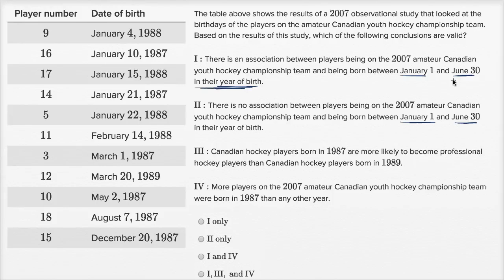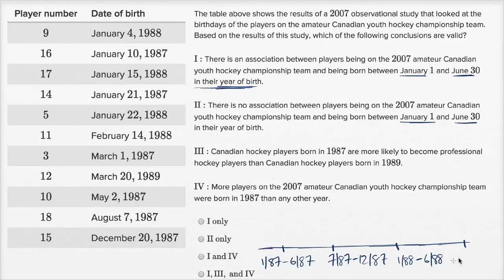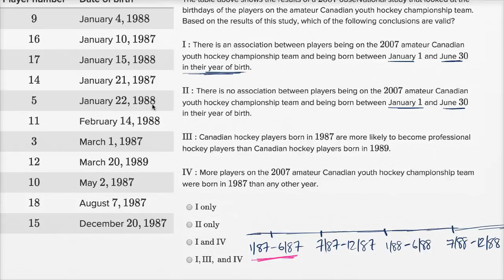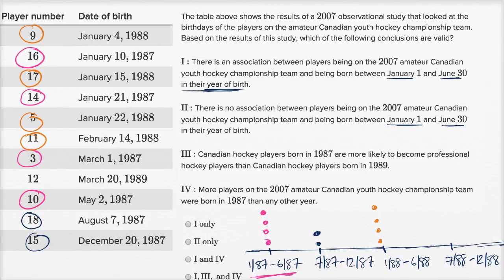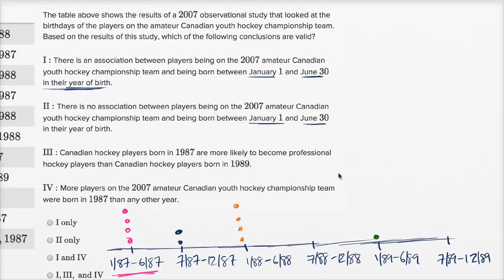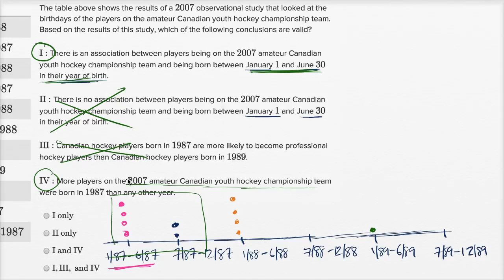[Deprecated] Data collection and conclusions — Harder example | Math | SAT | Khan Academy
Watch Sal work through a harder Data collections and conclusions problem.